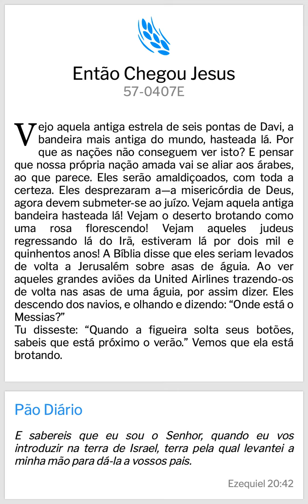Pão Diário: Então Chegou Jesus - WMB